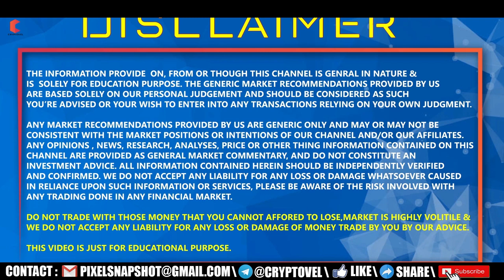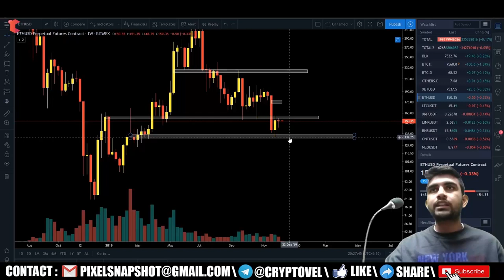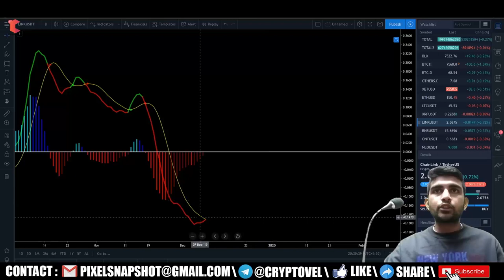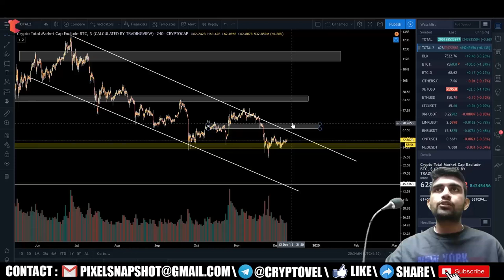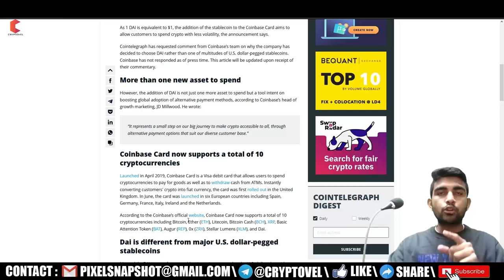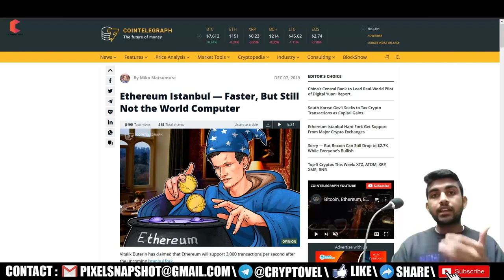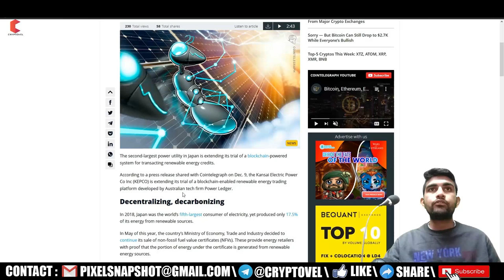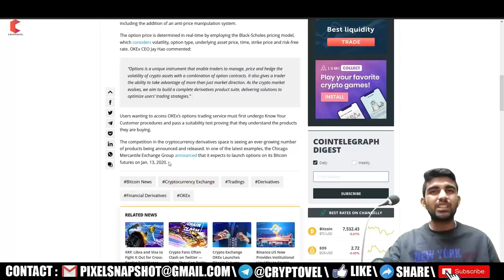BITCOIN NEW BULL MARKET START NOW ? 50/100 MA CROSS - CRYPTOVEL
Hello Guy's,

BITCOIN : 1JaR7Kay7qryxa9atLiEuvTUBP2tDGHSrj

ETHERIUM : 0xa4b4ef2feb4e542d29045692c0b6ed33f551844b

LITECOIN : LYDftA7yHAAyn7pXmABgiwhV19K3k44FGU

TRON : 0xa4b4ef2feb4e542d29045692c0b6ed33f551844b